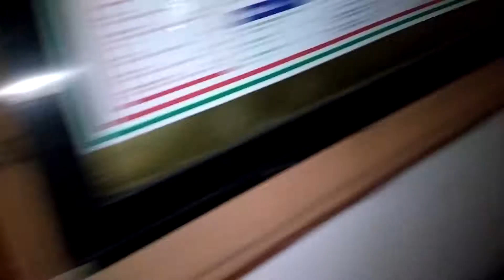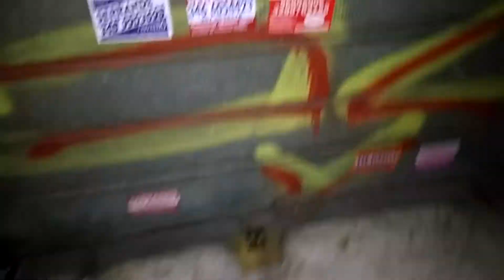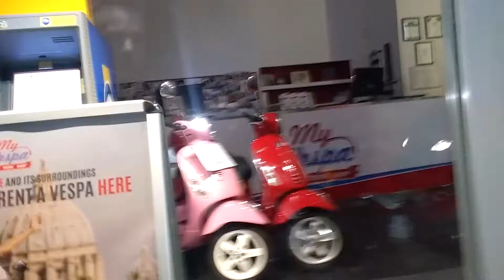Ночной Рим2 14.03.18